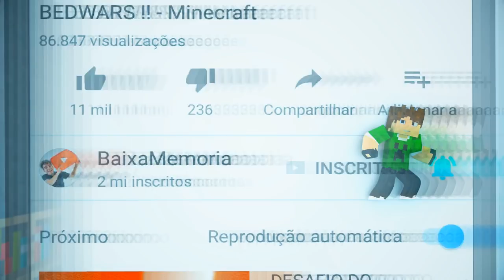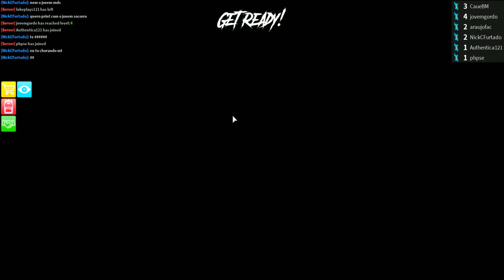Roblox - OS ASSASSINOS NO ROBLOX !!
Nessa Aventura, Jovem e Caue são assassinos :O a missão deles é ir atras de todos !!

📫 CAIXA POSTAL DA FAMÍLIA CRAFT 📪
Cauê Bueno

💜 Meu Irmãos 💜